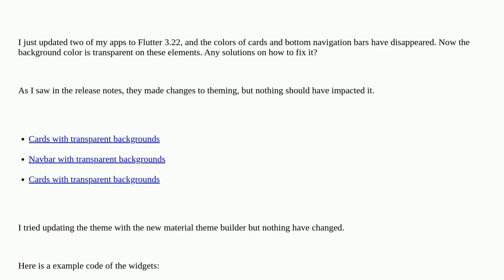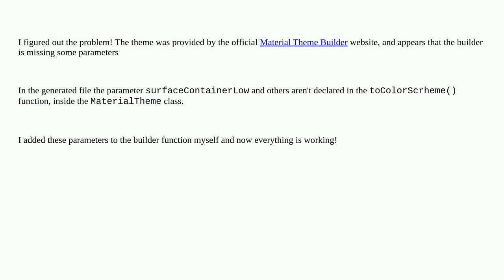Updated to Flutter 3.22 and no color is shown in cards and navbars background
A special thanks goes out to the community

  flutter themes